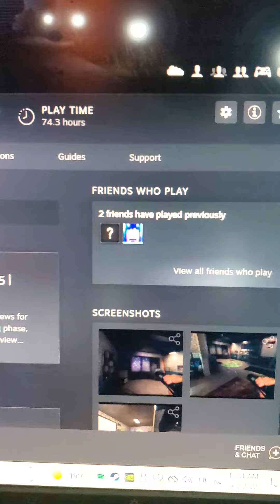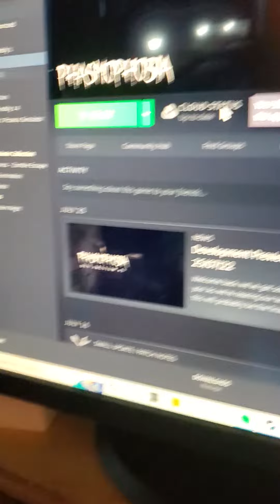kinetic game what's taking so long